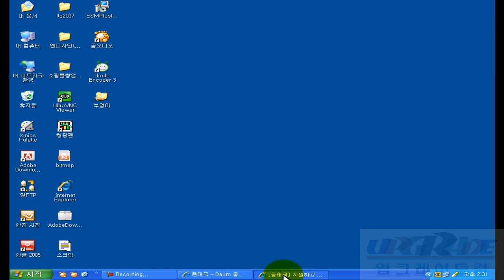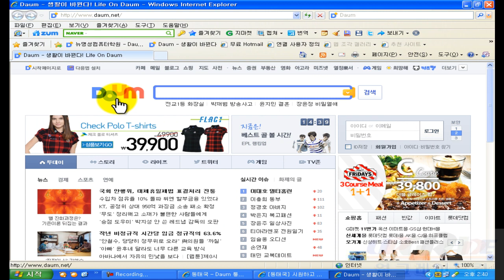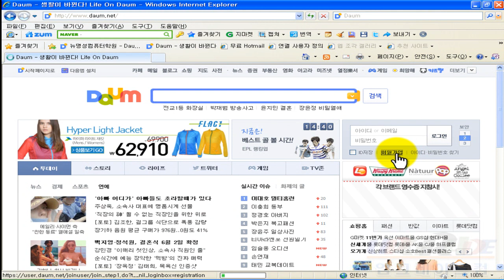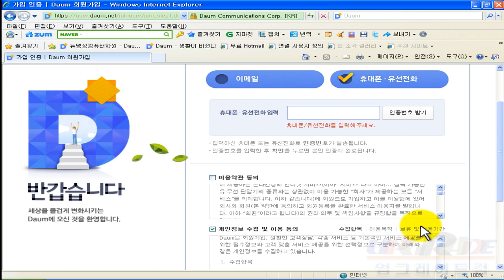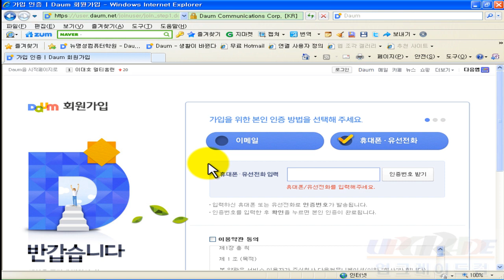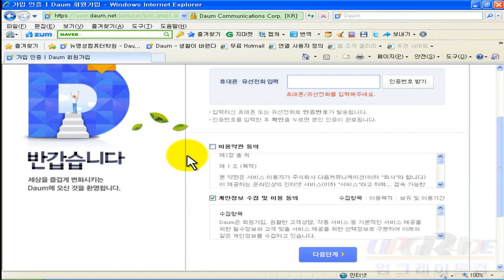인터넷 기초 [초급] - 스텝10_ 회원가입계정만들기개념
인터넷 기초 초급 강좌